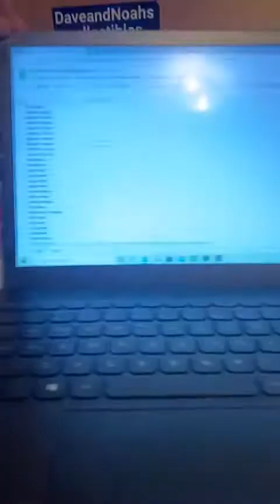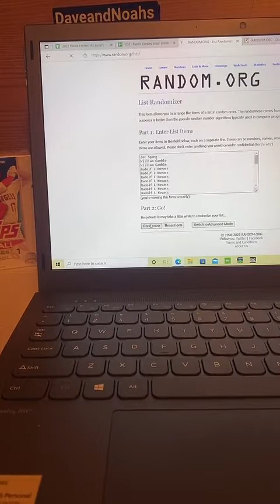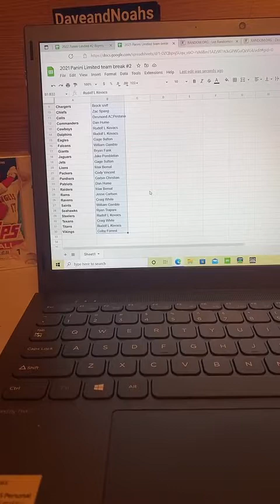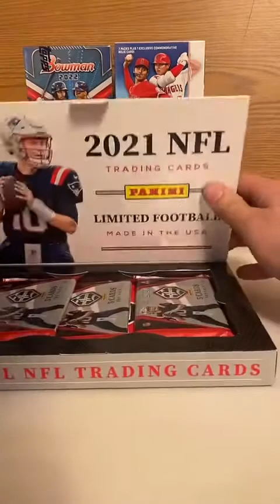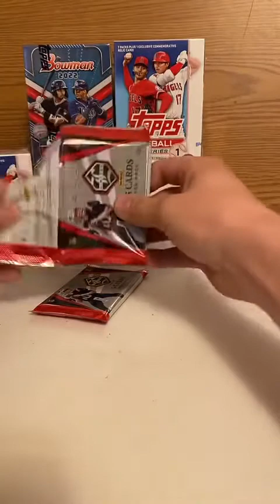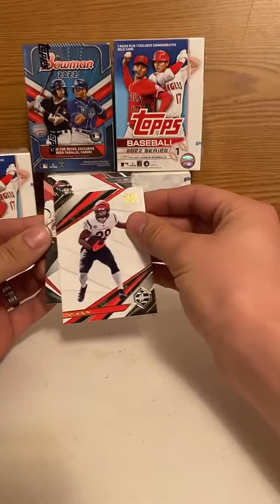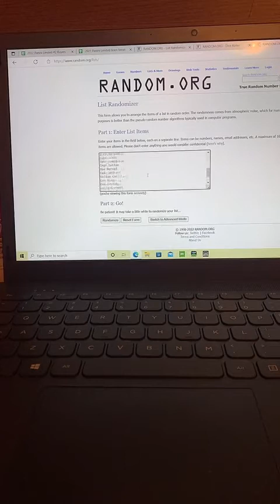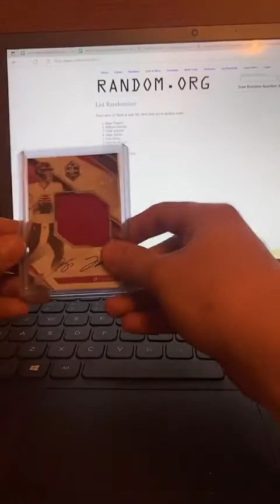2021 PANINI LIMITED HOBBY BOX RANDOM TEAM BREAK